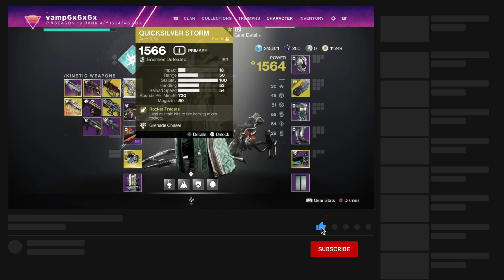Quicksilver Storm Only Challenge | Destiny 2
A challenge to only use the now infamous Exotic auto rifle, Quicksilver Storm, which is currently available only by pre-ordering Destiny 2: Lightfall.

★ OTHER CHANNELS ★

★ ABOUT ME ★